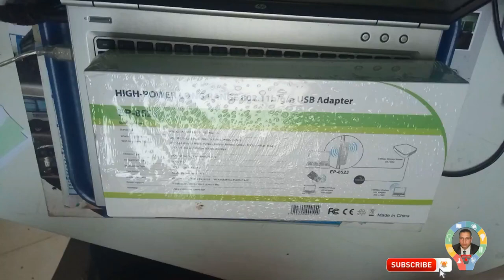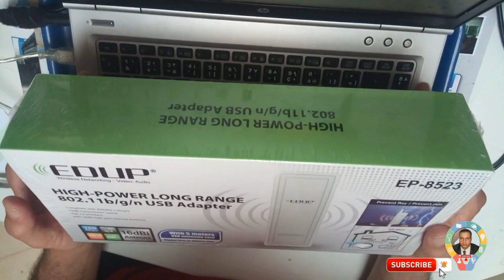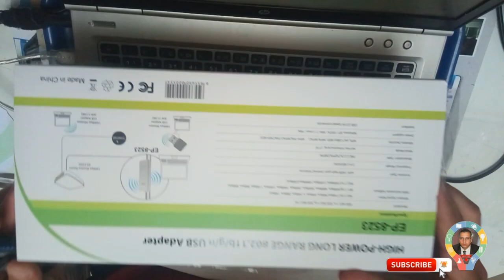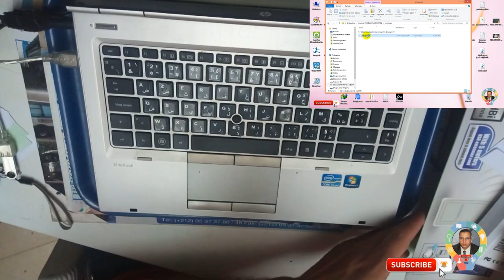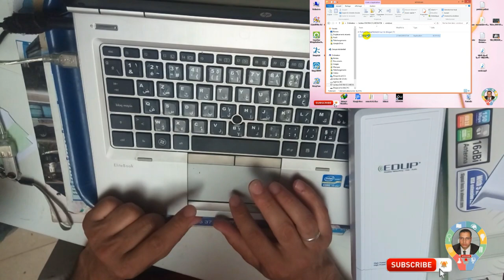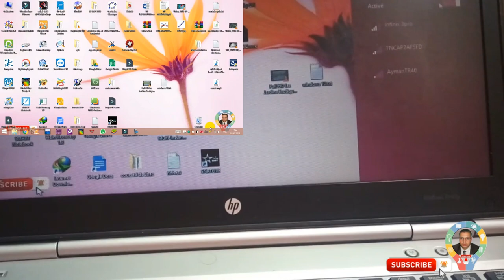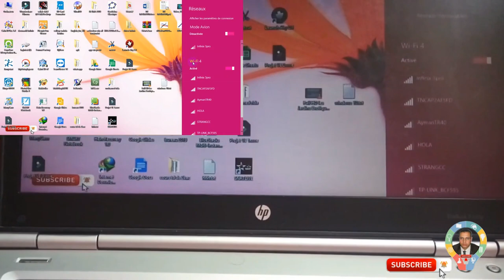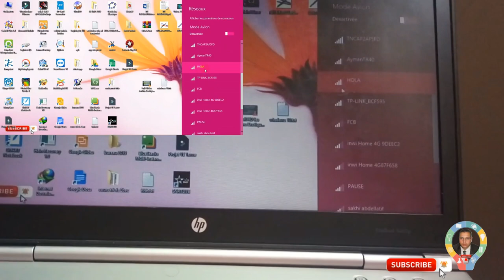أقوى جهاز لإلتقاط إشارة الويفي البعيدة جدا : شرح وطريقة الربط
Share this videos with friends, family, and the world.
If you like the videos on this channel, and never want to miss the latest video, click on the bell button next to the Subscribe button and you will get notifications shown in the upper right corner of Youtube page with every new upload.